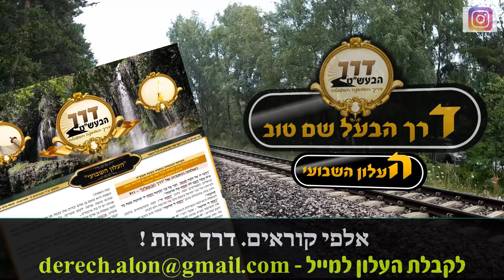פרשת במדבר | יסודות בחינוך | המדבר הפנימי ᴴᴰ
בשלושה דברים ניתנה התורה: באש, במים, במדבר... מה שלושת הדברים הללו באים ללמד אותנו?
המדבר הינו מקום הפקר, ללא חוקים. כל אדם בתחילת חייו הוא בבחינת מדבר. ולכן צריך שתהיה בקורת על מה "נכנס" למדבר בשלביי החיים הראשונים.
מסר עוצמתי ביותר בנושא חינוך ילדים!

שיעורי תורה קבועים של הרב במהלך השבוע:

*יום שלישי*
גברים: 18:15 בני ברק, רח' טכורש 6, ביה"כ "אחוזת מרדכי"
נשים: 20:00 בני ברק ,רח' הרב עוזיאל 41, בית מדרש "יביע אומר"

*יום רביעי*
גברים/נשים (עזרת נשים): 20:30 אלעד, רח' הרב קארו 5, ביה"כ "מקום מקדש"

*יום חמישי*
גברים/נשים (עזרת נשים): 20:30 יבנה, רח' החבצלת 330, ביה"כ "נצח ישראל"
גברים/נשים (הפרדה): 22:00 פתח תקווה, רח' מנחם בגין 24, ביה"כ "תהילות השם"